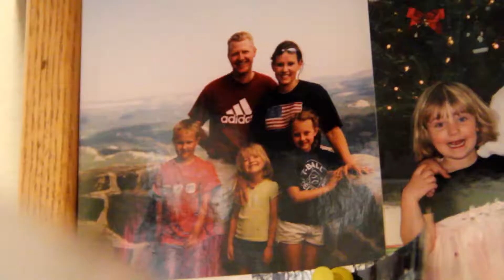Dr. Dorn - My Vet Story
Discover what led Dr. Dorn to choose a career in the veterinary field and what caused her to start Dells Veterinary Services.